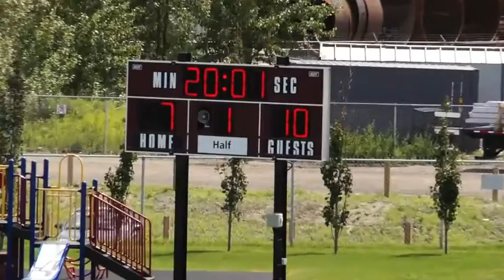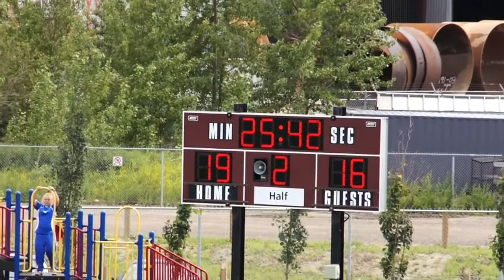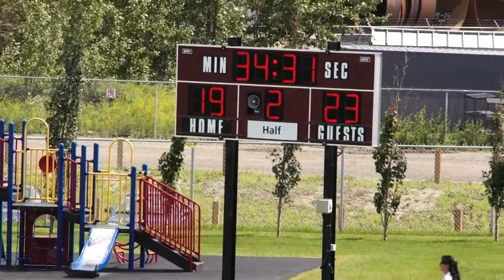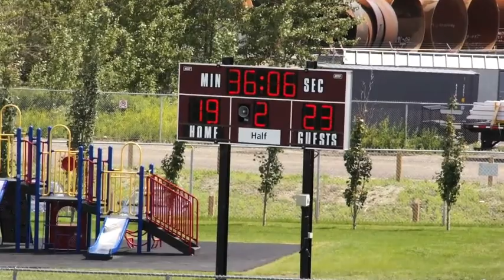Sherborne College V Wolfpack U19 July 2013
You may want to turn the audio way down as the wind was really squealing through the microphone!